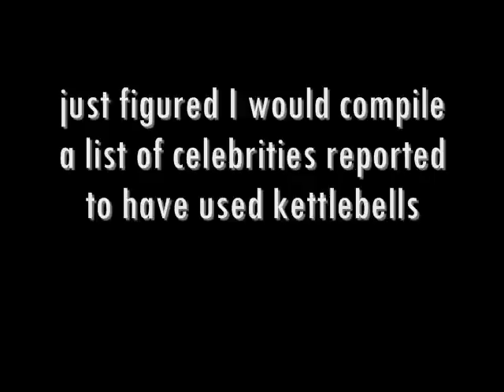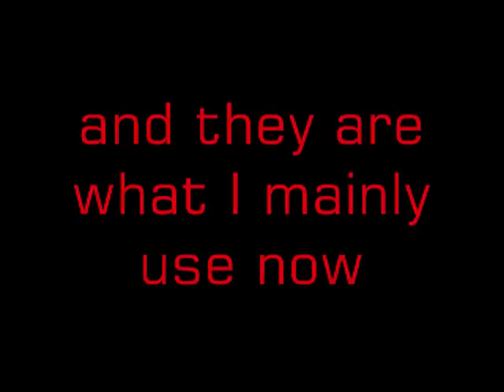A list of Celebrities that use Kettlebells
Josh Henkin was my team leader at the RKC kettlebell instructor certification course and he created a great fat loss program.